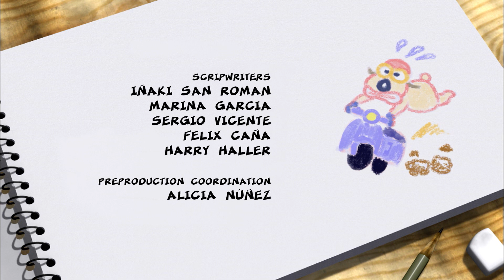Bernard Bear - 138 - Snowboard | Ganze folgen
Bernard und Eva werden entdecken, dass Snowboarden ein spannender Sport ist, aber auch sehr gefährlich sein kann, wenn die Beschilderung auf den Pisten nicht beachtet wird.

Treffen Sie diesen neugierigen Eisbären, der die Welt bereist, ohne Regeln zu kennen. Selbst wenn es so einfach ist wie ein Foto zu machen oder einem Sturm zu begegnen, wird es Ihre alltäglichen natürlichen Situationen zu einer lustigen und schwierigen Herausforderung machen.